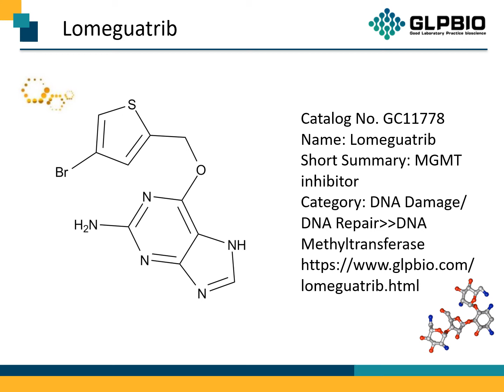GC11778 Lomeguatrib 192441-08-0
Protocol, Chemical Properties, Background of Lomeguatrib